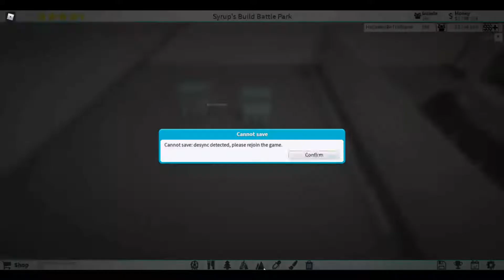Who Can Build the Best Coaster in 1 Hour? | Duos Build Battles in Roblox TPT2 | Episode 2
[I apologize for the drop in quality. It dropped while processing, but I still want to get this video out for you all today. I hope you enjoy! The quality will be back to normal next video.]

Description: The second episode of duos build battles on my channel! This is a thing I am doing all through July 2020 eventually leading up to a stream where the winners will be voted for!

**If you are looking for the post game interviews, they will be posted here shortly, if you don't see the links here it is because they are processing still **

**If you are looking to sign up for the build battles, check out this form here and read the description of the form. It has all the information you need to know.

**WARNING: CONTENT MIGHT NOT BE SUITABLE FOR YOUNG AUDIENCES**

|| White Chocolate Syrup
Who Can Build the Best Park in 1 Hour? | Duos Build Battles in Roblox TPT2  | Episode 2